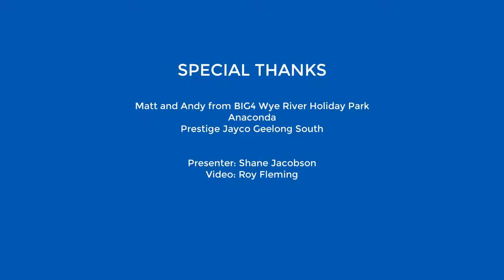BIG4 Wye River - Shane Jacobson's BIG4 Welcome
Shane Jacobson as BIG4's ambassador loves all things BIG4 Wye River!